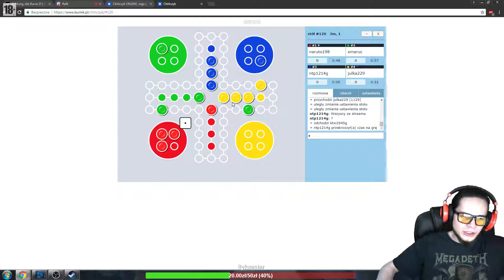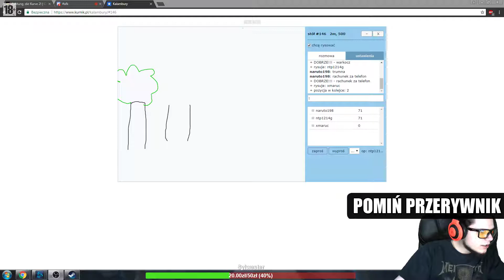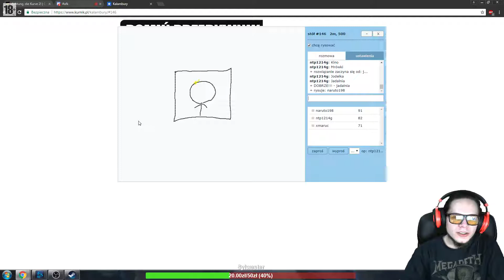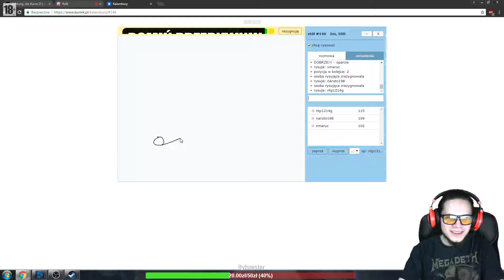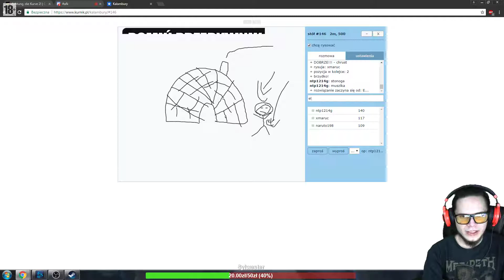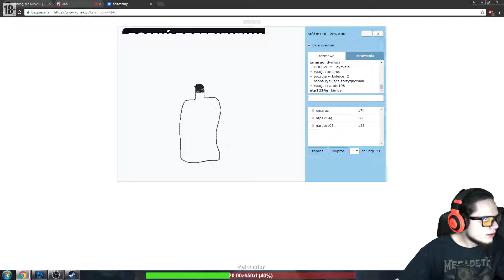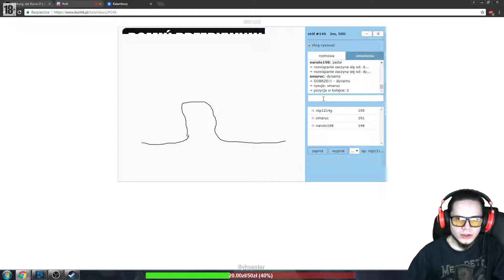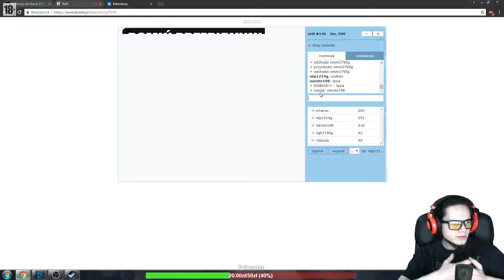MĘSKI WIECZÓR - Kurnik Games